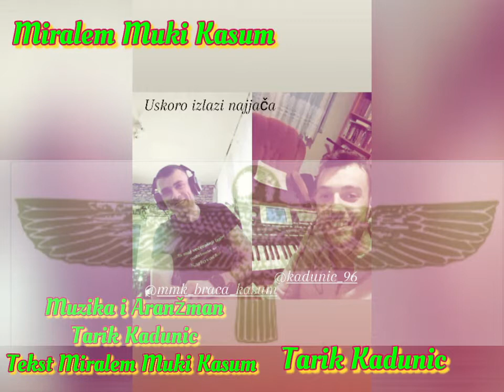Miralem Muki Kasum - Ranilo mi sokola crno oko / Dan revolucije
Muzika : Tarik Kadunic
Aranžman : Tarik Kadunic /
Tekst : Miralem Muki Kasum /  Mile Grgić
Vokal : Miralem Muki Kasum
BackVokali : Braća Kasum

Uživaj te 🦅🦅🦅🦅🦅